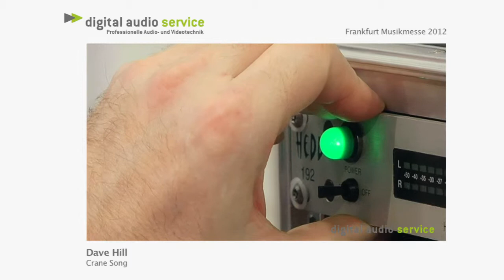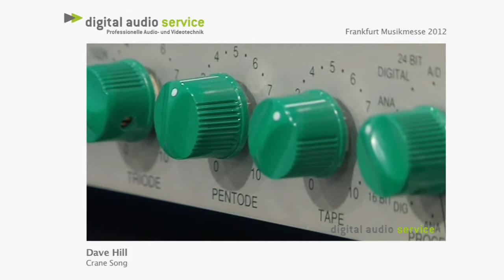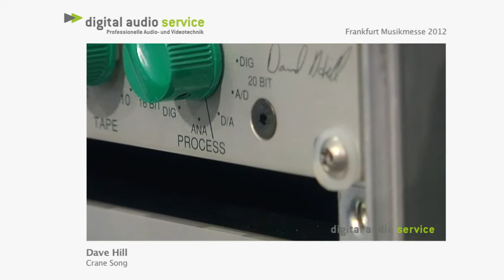craneSong_Hedd192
We have a wide variety of professional audio gear for your studio with an unbeatable customer service.